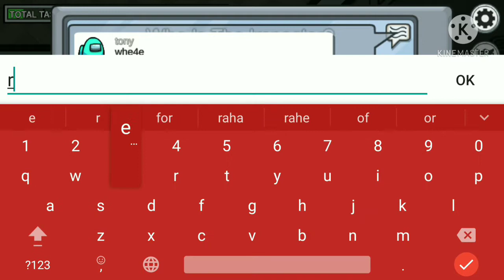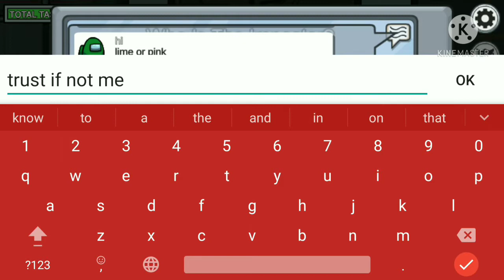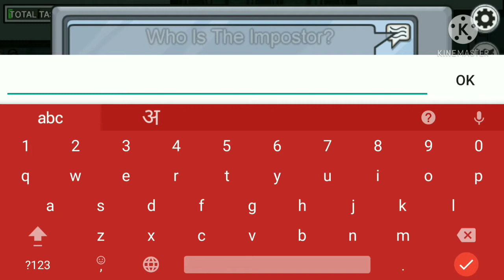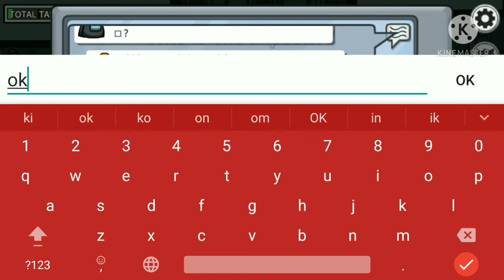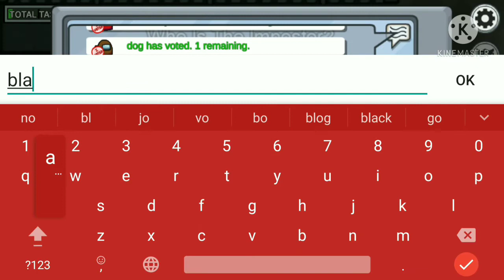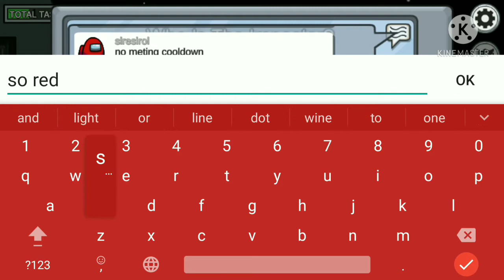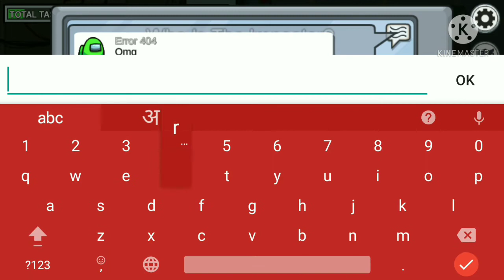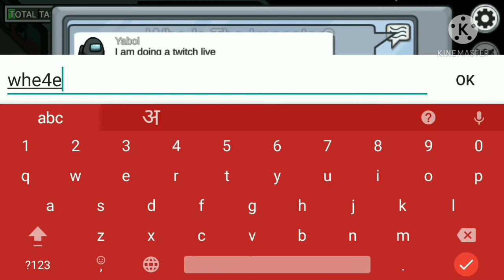Among us video by sharad kumar